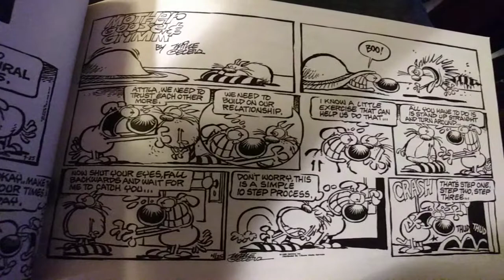Mother Goose & Grimm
Narrated by Kyle D